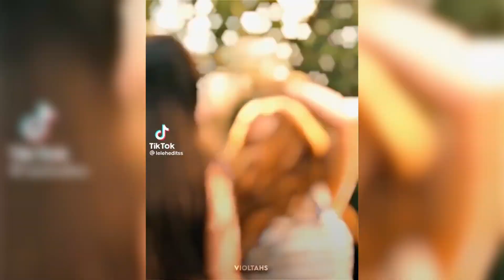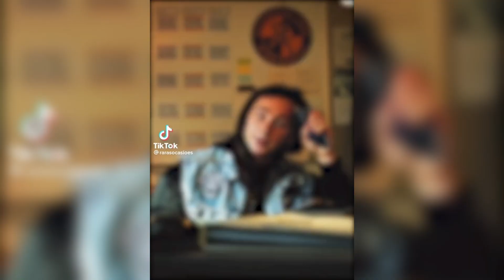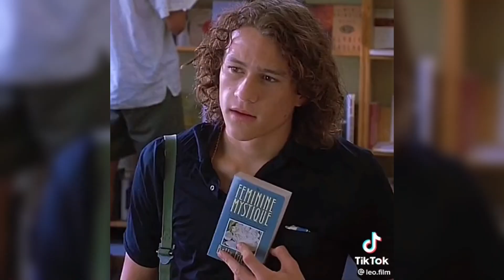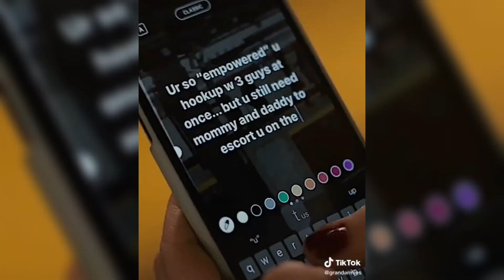MELHORES EDITS DE SÉRIES, FILMES E FAMOSOS #70